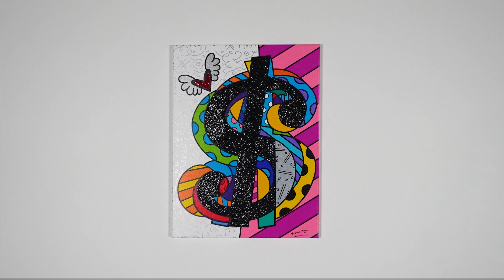Me (C.R.E.A.M Series) | Limited Edition Print | 24in x 18in | Romero Britto Fine Art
Discover Me (C.R.E.A.M Series), a limited edition print by world-renowned artist Romero Britto. for more information.